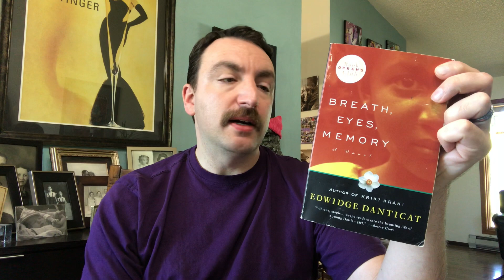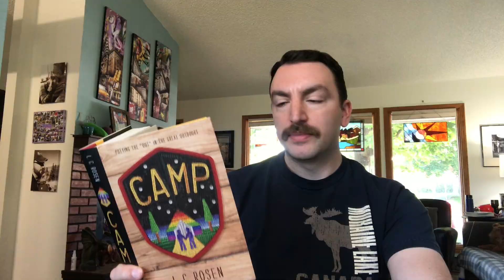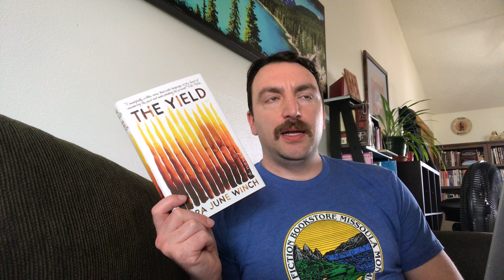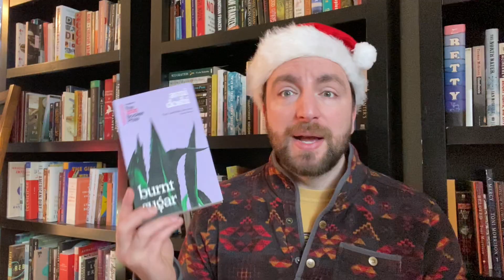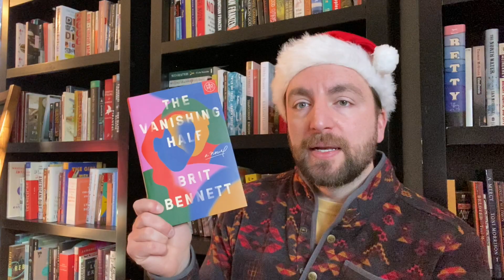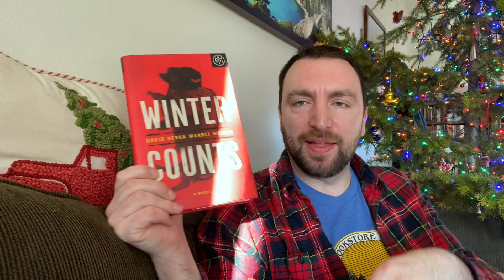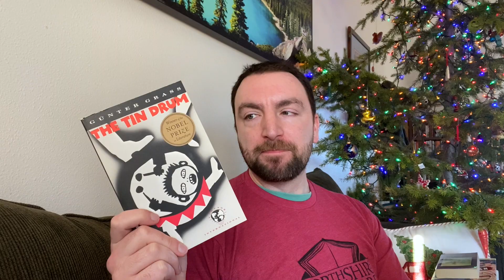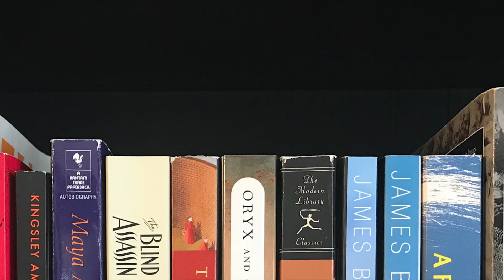Still More BookTube Bloopers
December 29, 2020 is my two-year anniversary on BookTube, so let's celebrate with some Bloopers from the second half of 2020. Thank you for making BookTube a wonderful place to be!